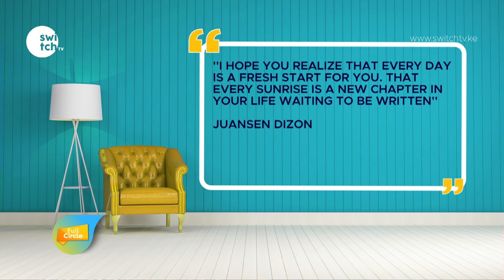Why you should write your relationship goals